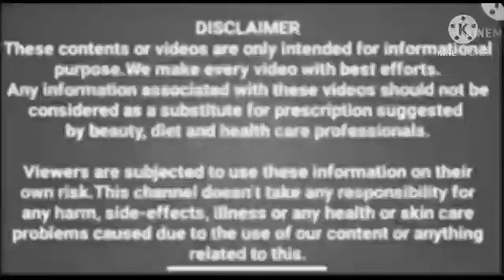இதை தலையில் தேய்த்து குளித்தால் ஆயுசுக்கும் ஒரு முடி கூட நரைக்காது நரைத்த முடி அனைத்தும் கருப்பாகும்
Kadukkaai podi